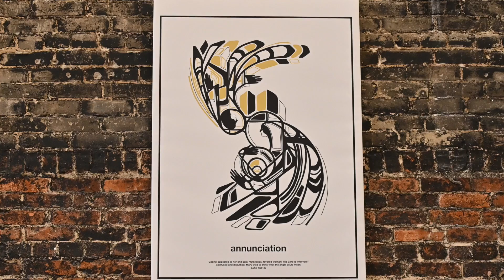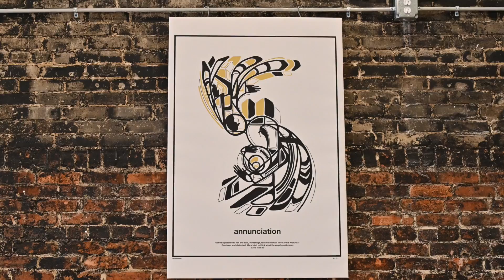Honest Advent | Annunciation Narrated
Gabriel appeared to her and said, "Greetings, favored woman! The Lord is with you!"
Confused and disturbed, Mary tried to think what the angel could mean.

Luke 1:28-29